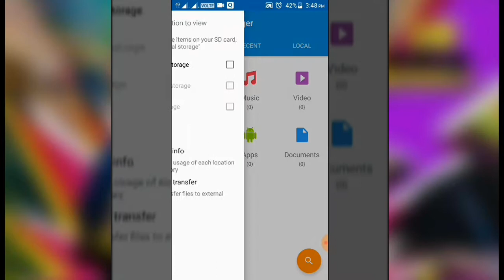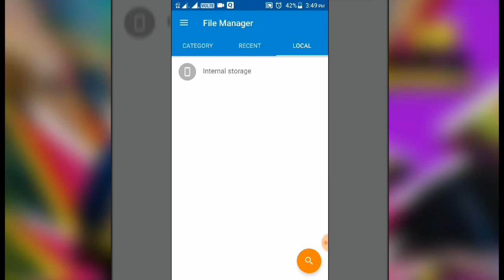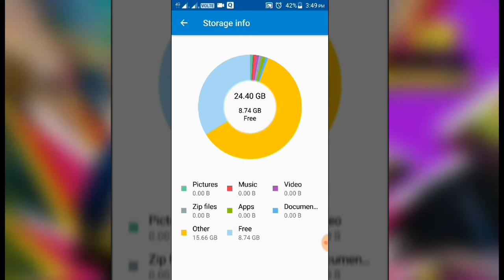Clear unwanted files in whatsapp (upto 500 mb or more)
വാട്സാപ്പിലെ അനാവശ്യമായ ചില ഫയലുകൾ ഒഴിവാക്കി നമ്മുടെ സ്മാർട്ട്ഫോണിലെ മെമ്മറി എങ്ങനെ വർദ്ധിപ്പിക്കാം എന്നാണ് ഈ വീഡിയോയിലൂടെ കാണിച്ചുതരുന്നത്. കൂടുതൽ അറിയാൻ വീഡിയോ കാണുക.

TECH FOX